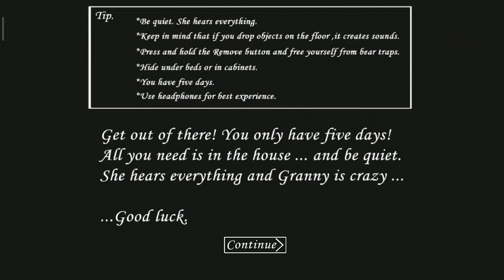Granny Horror: Reaching 🤠🐎 10 MILLION SUBSCRIBERS! in a Spooky Way 😱 Day #293